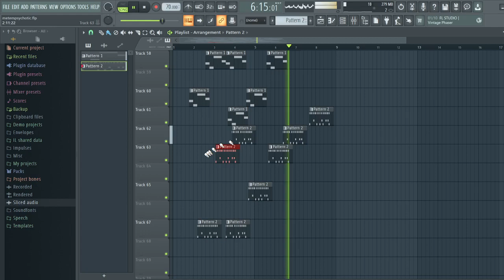Metempsychotic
I felt as if I was letting go of everything I had.
I felt as if I was becoming everything I didn't have.
It was how I was feeling.
Was it how I was?
Could such a thing happen to me?
I would not be here right now if that were the case.
Then what was it?
I was no longer in myself.
I was all over everywhere.
I was everything.
But I came back to me.
Even after all of that,
I am here now.
So what really happened?
I left myself behind.
I became something else.
I lost a connection,
but made so many more.
So, so many more.
It puzzles me to this very day.
Where did I go?
I was just standing there.

That, however, was only part of it.
What happened before that moment
must be looked upon with different eyes.
I myself may not be strong enough to think
on that dreadful memory.
One I wish to lose.